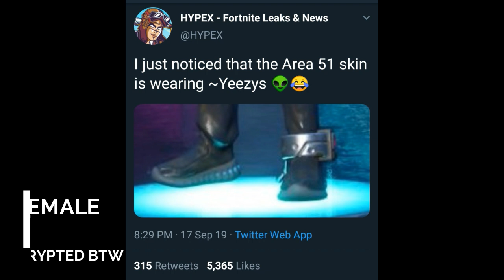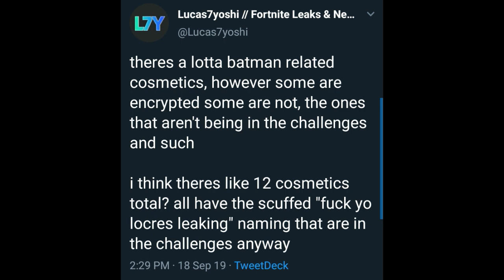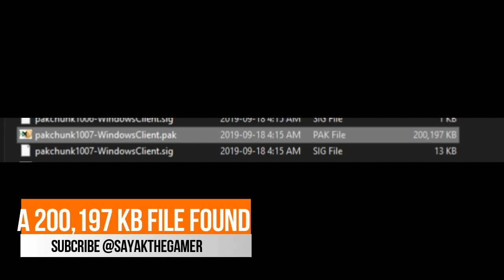*NEW* BATMAN X FORTNITE , AREA 51 SKIN ,GOTHIC CHALLENGES,MANY COOL STAFF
- delightsayak